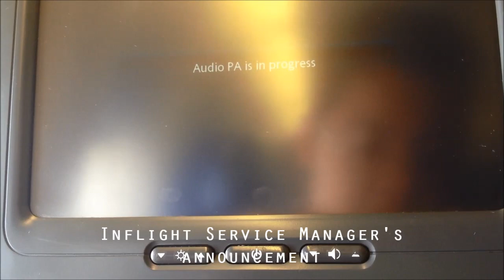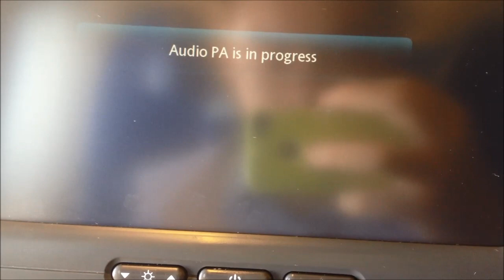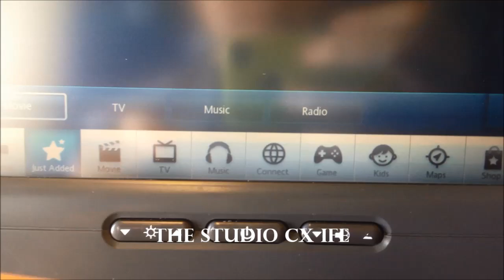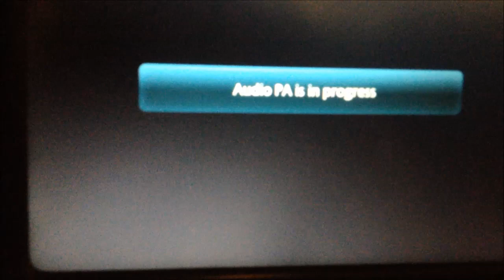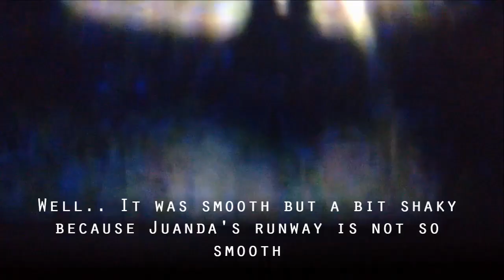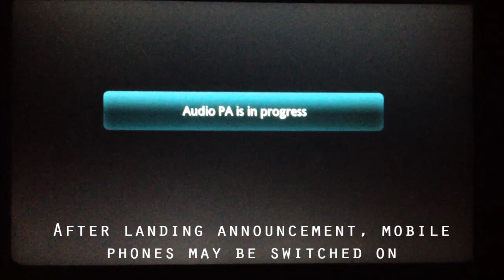Cathay Pacific CX781 Hong Kong - Surabaya Flight Report 2014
CX781 from Hong Kong to Surabaya , 2 Aug 2014..